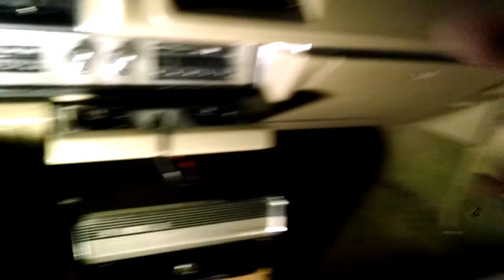RCA Victor Car Record player bench demonstration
This is a record player demonstration of an automobile record player.

My name is George Borrelli. I have a lot of restored systems for the 50's, 60's, 70's. I have the record player, 8 track players, radios, cruise control systems, climate control systems, and more.
I moved from Colorado USA to Florida. My phone number remains the same and is all over the internet if you look for it. I'm also reachable on Facebook. I have Vintage Car Restoration LLC there. I also have an Ebay store. Just look you will find. I also teach Russian Systema martial arts and you might find me that way.  My old email is gone. I'm now at george.s.borrelli (phonetically at gee mail dot com)

Record being played:

License and rights ownership:

Steve Martin  And The Toot Uncommons ‎– King Tut
Label: Warner Bros. Records ‎– WBS 8577
Format: Vinyl, 7", 45 RPM, Single
Country: US
Released: 1978
Genre: Non-Music, Pop
Style: Comedy, Novelty